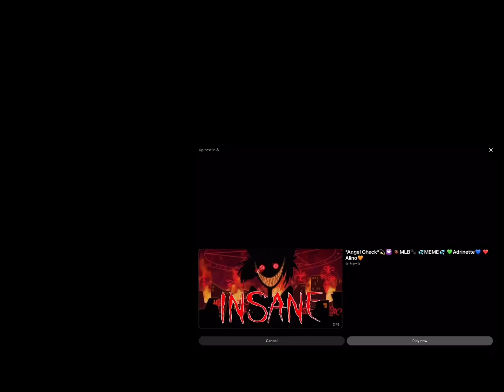Gacha green screens ep:9